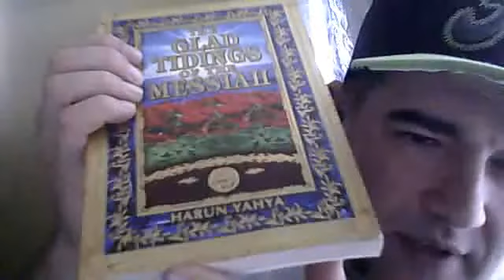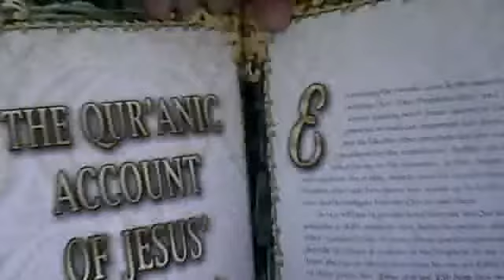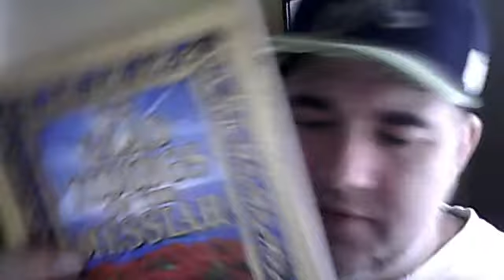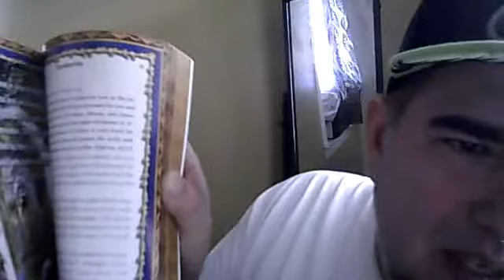Daily Rant from September 30, 2013 4:34 PM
The Glad Tidings of the Messiah.. Book review